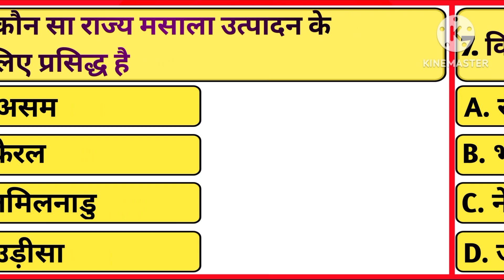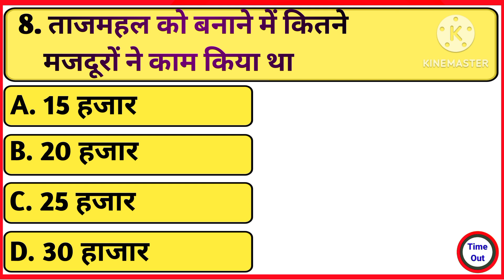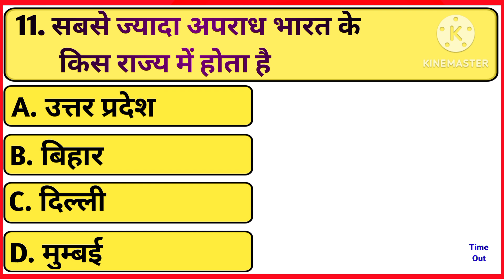gkquestion अगर आपके GK में दम है तो 10 में से 2 का सही उत्तर दीजिए gk question and answer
gkquestion अगर आपके GK में दम है तो 10 में से 2 का सही उत्तर दीजिए gk question and answerAbout

gk question
ssc adda
general knowledge
ssc mts 2023
competitive exams
ias
ips
gk question
gk question education ka kaise banate hain timer wala

6. brgkstudy
7. Importantgk
8. Quiz test
9. competitive quiz
10. competitive general knowledge
11. GK in Hindi
12. general knowledge quiz
13. quiz questions
14. general knowledge questions
15. gk quiz
16. general knowledge questions with answers
17. gk question in hindi
18. GK Question Answer
19. India GK
20. hindi gk
21. samanya gyan
22. gk questions
23. india gk in hindi
24. 2022 gk questions and answers
25. lucent gk
26. lucent gk
27. lucent gk in hindi video
28. lucent GK in hindi
29. lucent geography in hindi
30. lucent geography
31. geography gk question
32. geography gk in hindi
33. lucent 1000 question
34. lucent 1000 prashn
35. lucent gk ka nichod
36. lucent gk important question
37. lucent gk important question in hindi
38. lucent gk important topics
39. lucent ka nichod science
40. lucent for ssc cgl
41. lucent for ssc
42. lucent for railway
43. geography gk
44. lucent mcq
45. lucent mcq in hindi
46. lucent book gk
47. gk
48. gk questions and answers
49. gk question
50. general knowledge
51. br gk study
52. gk questions
53. g k
54. general knowledge question
55. g k questions and answers
56. gk ke question
57. question
58. general knowledge questions and answers
59. samanya gyan
60. g.k questions in hindi
61. gk question answer
62. sarkarinaukarigk​​​​​​​​​​​​
63. gk ke sawal
64. knowledge
65. question answer
66. general knowledge questions
67. gk knowledge
68. जनरल नॉलेज
69. जीके
70. gk quiz
71. g.k
72. gk ka question
73. ips question and answer
74. gk
75. gk question
76. gk afroz
77. gk questions
78. gktoday
79.gk tricks
80. gk study adda
81. gk video
82. gk live
83. gk by kumar Gaurav sir
84. gk by khan sir
85. gk today current affairs
86. question
87. सामान्य ज्ञान
88. general knowledge ke question
89. gk knowledge
90. gk dijiye
91. general class
92. general knowledge ki video in hindi
93. general knowledge gk
94. general knowledge questions and answers
95. General knowledge video
96. General knowledge 2023
97. general knowledge for kids
98. general knowledge quiz
99. general knowledge ke question
100. BRGKSTUDY​​​​​​​​​​​​
101. GK
102. gk question
103. gk questions and answers
104. general knowledge
105. g k
106. g k questions and answers
107. general knowledge questions and answers
108. gk question answer
109. g.k
110. question answer
111. question
112. जीके
113. gk
114. g.k questions in hindi
115. general knowledge questions
116. knowledge
117. general knowledge question
118. g. k
119. quiz
120. g k question
121. BR GK STUDY
122. Br Gk Study
123. BRGKSTUDY
124. gk gs
125. gk ke sawal
126. gk ka question
127. जीके क्वेश्चन
128. gk 2020
129. gk 2021
130. gk 2022
131. gk 2023
132. बीआर जीके स्टडी
133. g.k. question with answer
134. answer
135. lucent gk
136. GK 2021
137. GK 2022
138. GK 2023
139. g,k
140. जीके के सवाल
141. gk general knowledge
142. जनरल नॉलेज
143. gk knowledge
144. gk questions and answers 2022
145. gk questions and answers 2023
146. gk questions and answers in hindi
147. GK Police
148. GK IAS
149. GK IPS
150. g. k. question in hindi
151. janral nolej in hindi
152. BR GK STUDY 2021
153. BR GK STUDY 2022
154. BR GK STUDY 2023
155. tense
156. current affairs
157. g.k questions
158. gk today current affairs
159. जी के
160. GK
161. GK BR
162. Gk
163. gK
164. G K
165. Gk quiz
166. GK BR
167. gk​​​​​​​​​​​​
168. G_K​​​​​​​​​​​​
169. g_k​​​​​​​​​​​​
170. G​​​​​​​​​​​​.K
171. GK ki Video
172. Good sawal
173. सवाल आपके जवाब हमारे
174. GK ka सवाल
175. जीके.
176. GK.
177. BR
178. BR GK STUDY Lucent
179. GK Hindi Question
180. सवाल
181. question and answers
182. new gk question
183. new gk questions
184. hindi question
185. gk question gk question
186. answer
187. gk dijiye
188. general knowledge question answer
189. जीके जीके
190. g k 2022
191. g k 2023
192. gk gk gk
193. GK GK GK
194. जीके का क्वेश्चन
195. samanya gyan
196. GK number 1
197. GK Question
198. gk question
199. gK question
200. Gk GK gK जीके gk